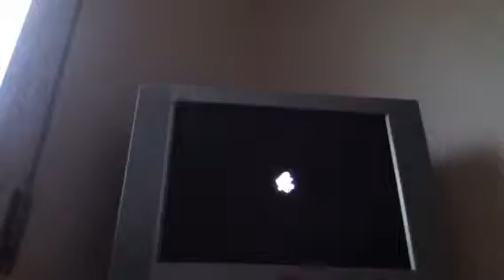Mystery train p.4